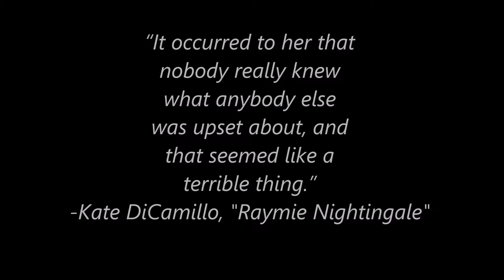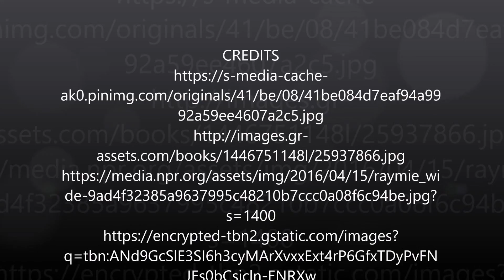Technology Book Response on Youtube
Discover the adventurous summer of Raymie and her new friends in Kate DiCamillo's latest novel "Raymie Nightingale." It's a story that youth will enjoy and no one will forget!